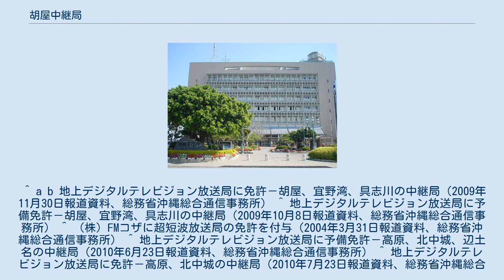胡屋中継局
沖縄市役所。
屋上左側に胡屋中継局の鉄塔がある 胡屋中継局（ごやちゅうけいきょく）は沖縄県沖縄市仲宗根町の沖縄市役所屋上にあるテレビの中継局および同市のコミュニティ放送であるFMコザの送信所である。
ここでは、胡屋局の前身である嘉間良テレビ中継局についても記す。
また、胡屋局は通称“コザ”とよばれる市街地周辺を放送エリアとしているが、地形の問題から近くに設置されている高原テレビ中継局についてもあわせて記す。
 もともと1970年代末に嘉間良テレビ中継局が現中継局の近くに開局。
沖縄市街地周辺をエリアとしていたが、この付近は地形的に高低差があり親局の送信所がある豊見城市からも直接受信しにくく、かつ0.1Wと弱いため、より放送エリアを広範囲にする必要があったことに加え、米軍放送であるAFNのテレビ放送（US8ch、周波数帯で日本式の場合は5chと6chの間に相当しており一般家庭では6chにあわすところが多い）が40kWと膨大な電波を近くの米軍基地から送信しておりその電波障害が少なからずあったのだと思われ、1992年に沖縄市役所の現庁舎完成と同時に嘉間良中継局を移転する形で現在の胡屋中継局が完成した。
出力は10Wと嘉間良中継局時代の100倍に増力した。
これにより嘉間良中継局は廃止となった。
 その後1995年に琉球朝日放送開局と同時に同局の中継局が開局、1997年には沖縄県で最初のコミュニティFM局である沖縄市コミュニティFM放送（FMチャンプラ）が開局し、送信所を当中継局内に併設した。
FMチャンプラは2004年に現在のFMコザに改称された。
 1980年代初めに沖縄市照屋5丁目の県立コザ高校敷地内（弓道場横）に設置（ただし、QABは1999年に設置）。
 ^ a b 地上デジタルテレビジョン放送局に免許－胡屋、宜野湾、具志川の中継局（2009年11月30日報道資料、総務省沖縄総合通信事務所） ^ 地上デジタルテレビジョン放送局に予備免許－胡屋、宜野湾、具志川の中継局（2009年10月8日報道資料、総務省沖縄総合通信事務所） ^ （株）FMコザに超短波放送局の免許を付与（2004年3月31日報道資料、総務省沖縄総合通信事務所） ^ 地上デジタルテレビジョン放送局に予備免許－高原、北中城、辺土名の中継局（2010年6月23日報道資料、総務省沖縄総合通信事務所） ^ 地上デジタルテレビジョン放送局に免許－高原、北中城の中継局（2010年7月23日報道資料、総務省沖縄総合通信事務所）